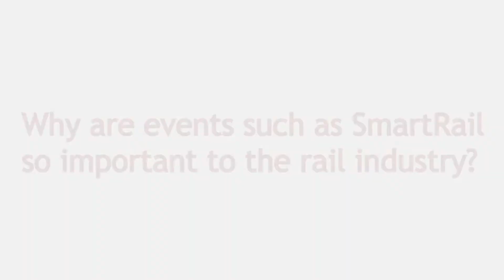The importance of SmartRail for the industry.